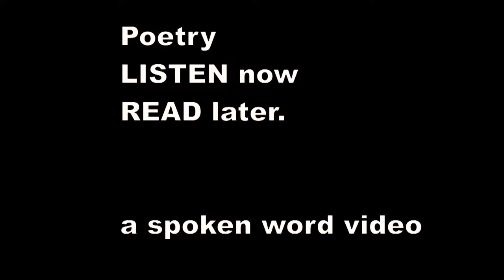John Donne - Confined Love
Some man unworthy to be possessor
Of old or new love, himself being false or weak,
Thought his pain and shame would be lesser
If on womankind he might his anger wreak,
And thence a law did grow,
One might but one man know;
But are other creatures so?

Are Sun, Moon, or Stars by law forbidden
To smile where they list, or lend away their light?
Are birds divorced, or are they chidden
If they leave their mate, or lie abroad a-night?
Beasts do no jointures lose
Though they new lovers choose,
But we are made worse than those.

Who e'er rigged fair ship to lie in harbours
And not to seek new lands, or not to deal withal?
Or built fair houses, set trees, and arbors,
Only to lock up, or else to let them fall?
Good is not good unless
A thousand it possess,
But dost waste with greediness.

Explained - he is arguing that men created the rules of monogamy to control women, and it's their greed (to control women who might not love them anymore) that lays waste to love.